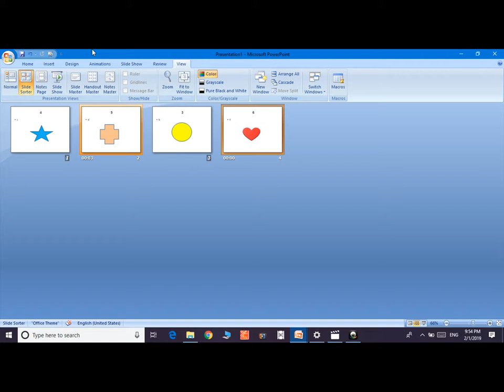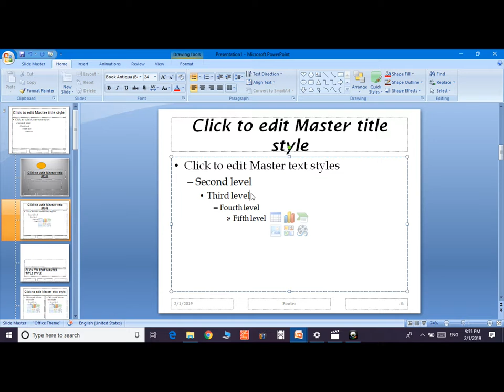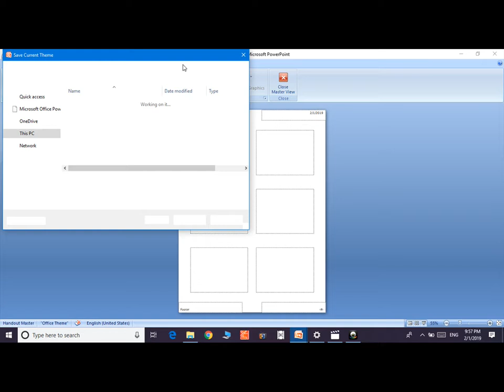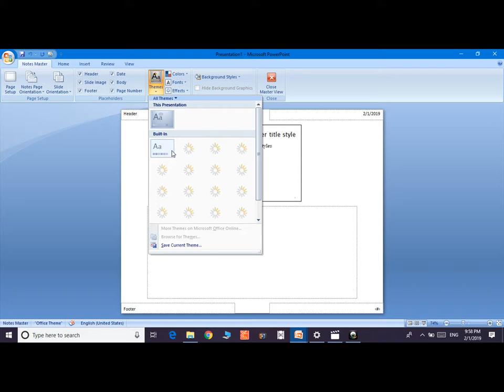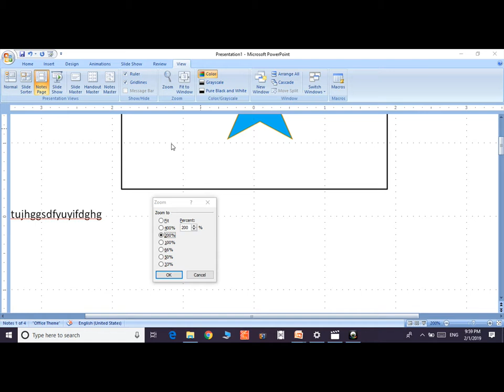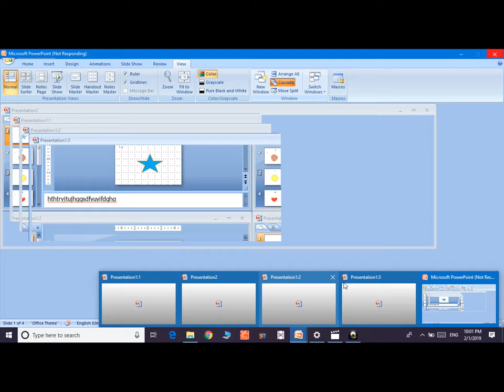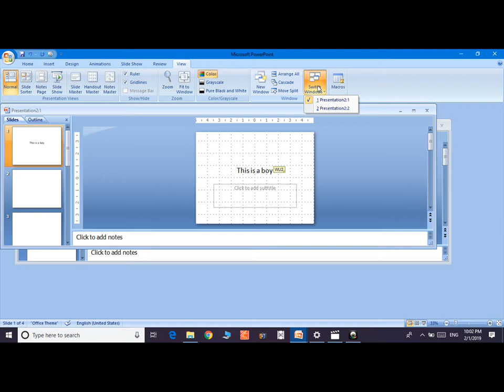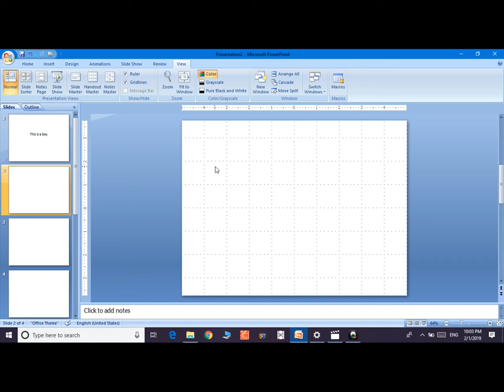View tab of MS Powerpoint in Hindi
In This Video You will learn all about View Menu of MS Powerpoint in Hindi in easy way.